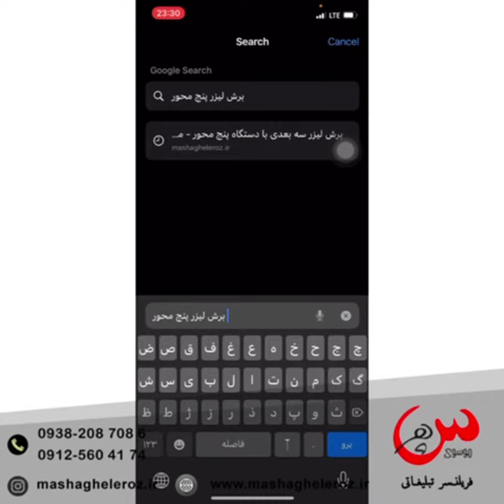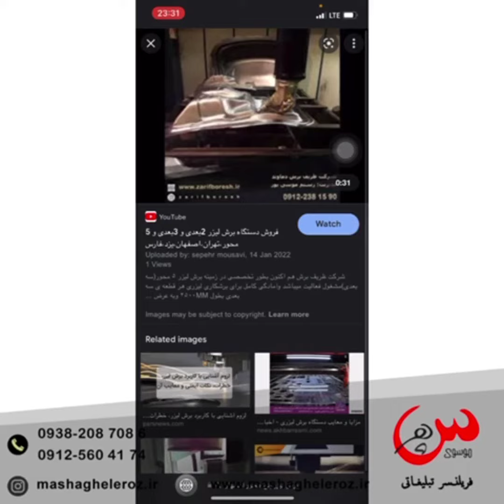برترین گروه تبلیغاتی،سپهر موسوی،یوسف آباد،کوی نصر،هروی،شمس آباد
سپهر موسوی/فریلنسر تبلیغاتی
مدیر گروه تبلیغاتی مشاغل روز
خدمات :
(طراحی وبسایت،سئو،پشتیبانی،گوگل مارکتینگ،وایرال کردن محتوا در گوگل،تبلیغات بر اساس بودجه شما و هر آنچه که برای بهتر دیده شدن به آن نیاز دارید.
برای ارتباط با ما روی لینک زیر کلیک کنید.

برای بهتر دیده شدن، هزینه کافی نیست

سپهر موسوی/فریلنسر تبلیغاتی